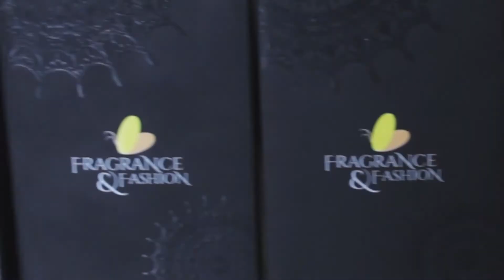Fragrance And Fashion Aquatic Woody Combo Reviewed By Perfume Beast (Anshul Bhatia)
Detailed review of our Aquatic and woody combo pack of Attars By PerfumeBeast Channel.
Use Code FREE SAMPLE you will get free samples of 2 others products with this code.